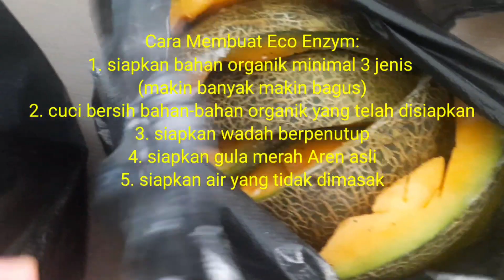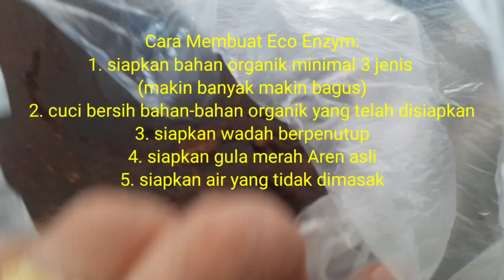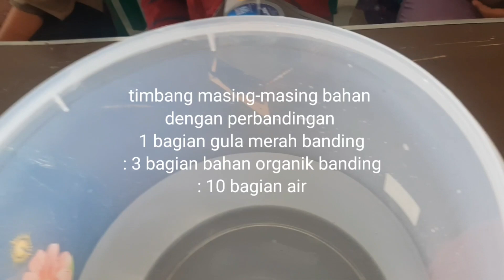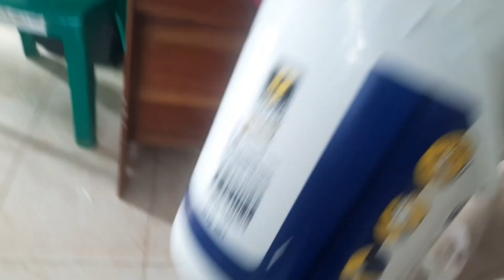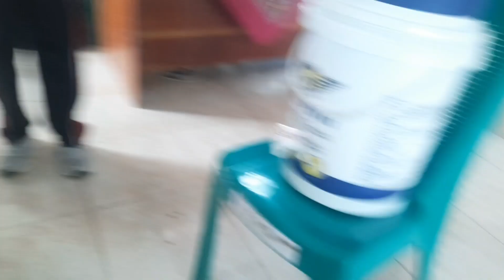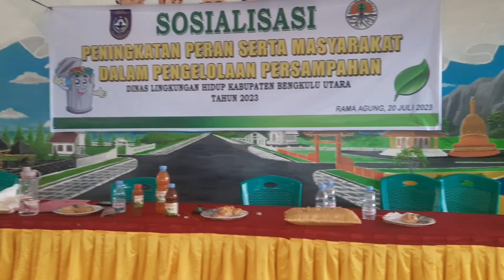JANGAN NGAKU EMAK EMAK SUPER, KALAU TIDAK TAU HAL INI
Jangan ngaku emak-emak super kalau tidak tahu hal ini